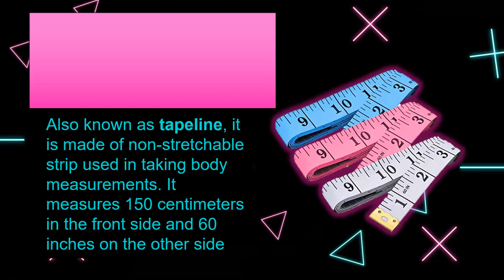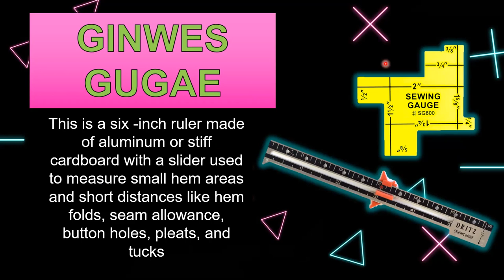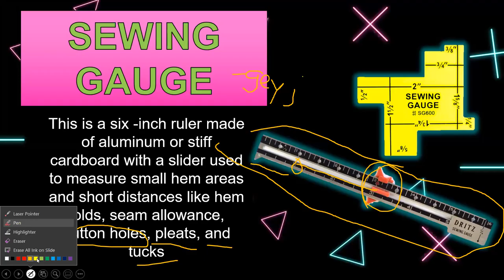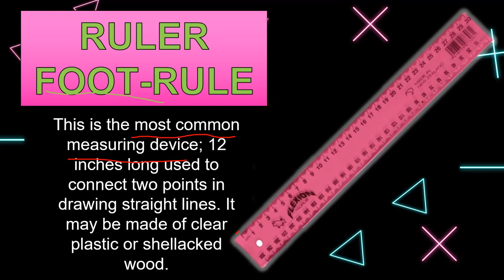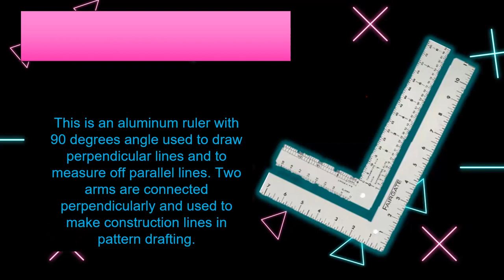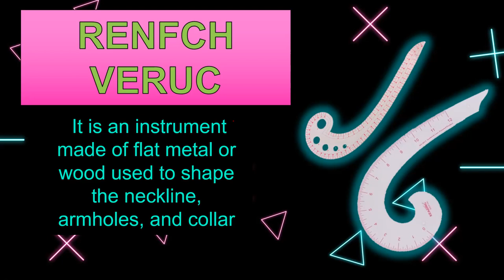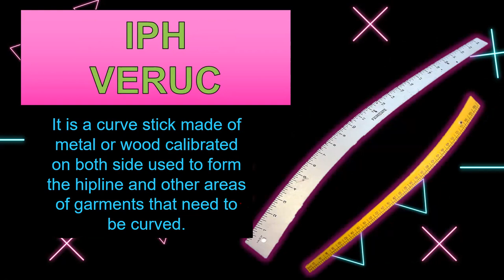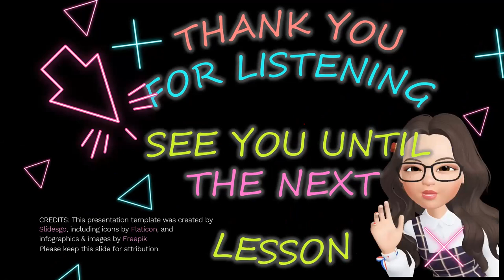Measuring tools & Drafting tools in Dressmaking G8 for JASHS Students Sections, 5, 10, 16, 17, 26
Measuring tools and Drafting tools in Dressmaking 8 for JASHS Students Sections, 5, 10, 16, 17, 26 SY 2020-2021

(It was raining when I recorded the video)

This video presentation is specifically made for the learning of JASHS most specifically for sections 5, 10, 16, 17 and 26.

The PPT template was downloaded from slidesgo.